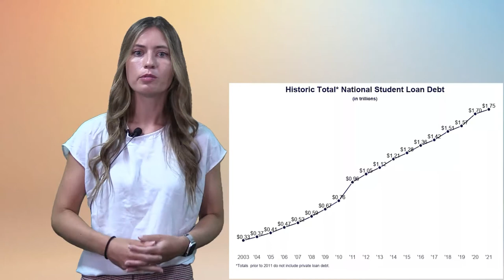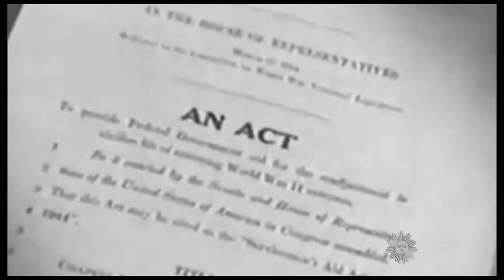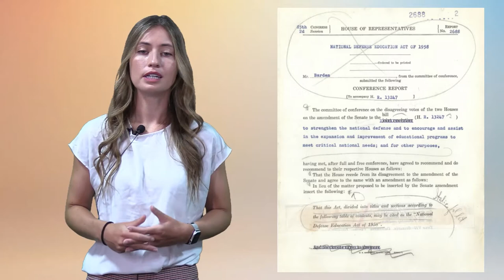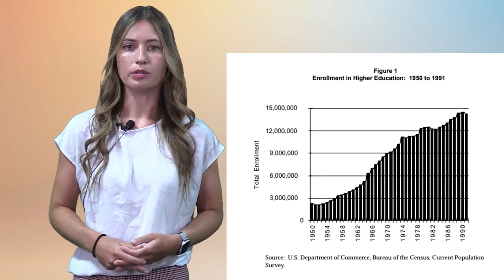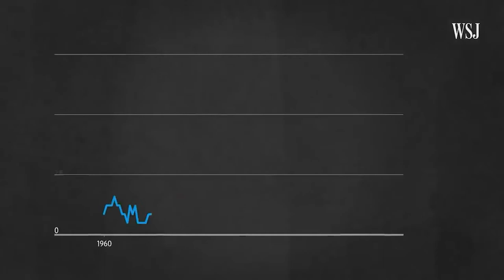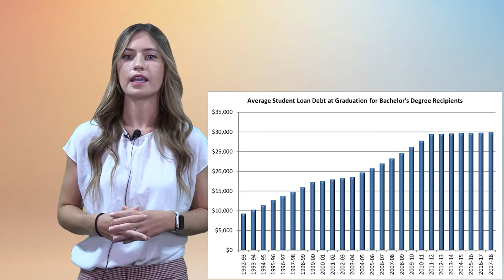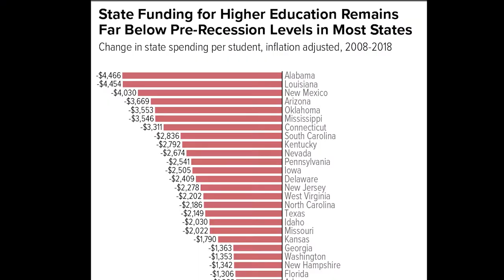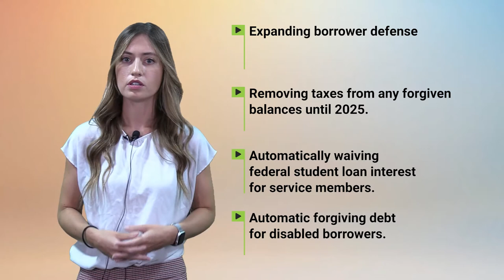America and the Future of Student Loan Debt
Since 1980, the total cost of both four-year public and four-year private college has nearly tripled. Student loan debt vastly outpaces personal credit card debt. Now, President Biden has announced student loan forgiveness for borrowers. But how did we get here? Why has this massive debt continued to accumulate for so many Americans, and is President Biden’s plan even going to work?

Lauren Huntsman a Certified Financial Planner as well as a Certified Student Loan Specialist thoroughly explains how the student loan industry began where it went wrong, and the future of student loan debt after President Biden's decision.